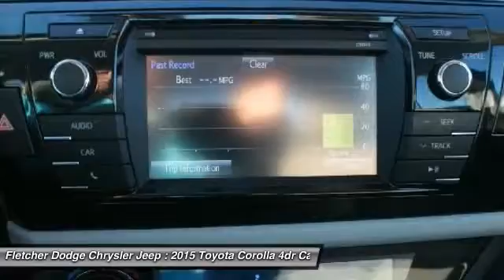2015 Toyota Corolla UJN10239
2015 TOYOTA COROLLA Jonesboro, AR
Stock# UJN10239

Come see this 2015 Toyota Corolla . Its Automatic transmission and Regular Unleaded I-4 1.8 L/110 engine will keep you going. This Toyota Corolla comes equipped with these options: Urethane Gear Shift Knob, Trunk Rear Cargo Access, Trip computer, Torsion Beam Rear Suspension w/Coil Springs, Strut Front Suspension w/Coil Springs, Steel Spare Wheel, Side Impact Beams, Seats w/Cloth Back Material, Remote Releases -Inc: Mechanical Cargo Access and Mechanical Fuel, and Rear Cupholder. Stop by and visit us at Fletcher Dodge Chrysler Jeep, 3314 Stadium Boulevard, Jonesboro, AR 72404.